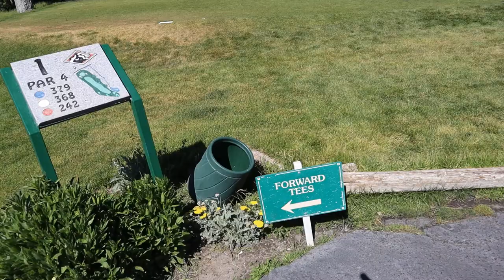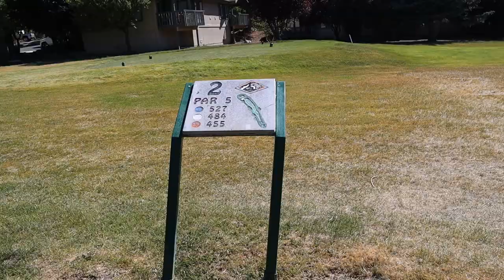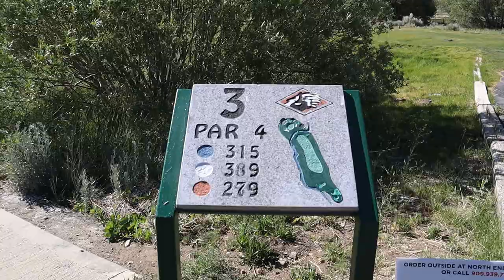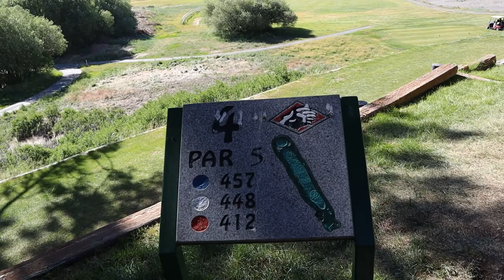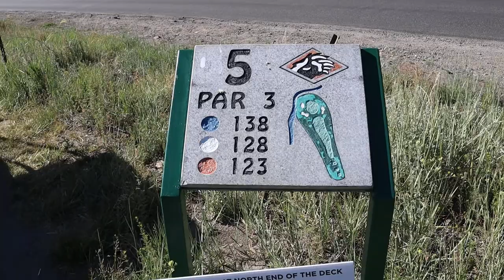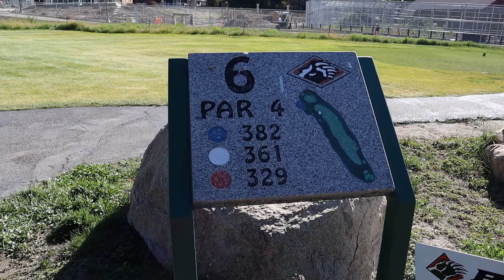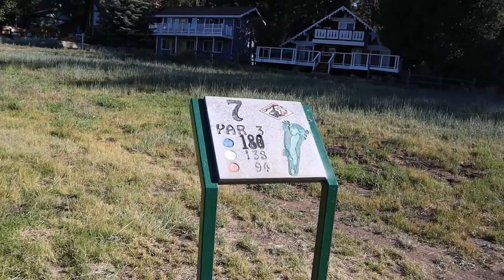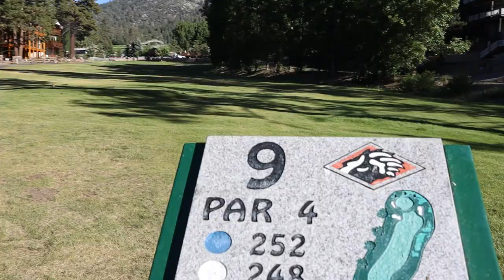Big Bear Golf and Fishing Vlog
Join me at beautiful Big Bear Lake in the San Bernardino Mountains in Southern California for some Alpine Golf and Trout Fishing! Seat back, crack a cold one and enjoy the show!